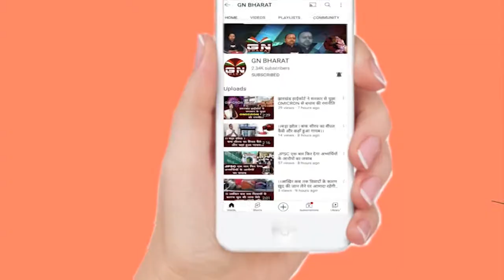Ranchi || रांची में मरीजों का अब मुफ्त इलाज, इस डॉक्टर ने उठाया बिड़ा